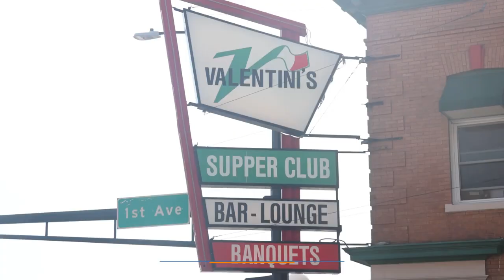Valentini's Supper Club Keeps It Real Good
On this episode of America’s Best Restaurants, we’re stopping by Valentini's Supper Club in Chisholm, Minnesota!

Whether you are craving a fast and casual dinner before you head out on the town with friends, or a delectable, leisurely meal for a special night out, explore our menus to find a wide array of options.

Learn more about Valentini's Supper Club on the America’s Best Restaurants website by clicking

We’re traveling the country coast to coast visiting restaurants near you that you need to eat at on a weekly basis. There’s no doubt that Valentini's Supper Club fits the bill!

Other America’s Best Restaurants you need to check out:
OTHEREPS